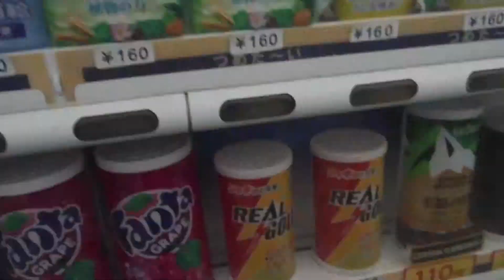Street Clips Happy Halloween 2014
Ns Soda Air street session!
RideOn in the streets of Japan!